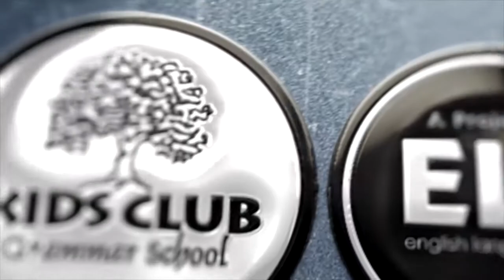KCGS Boys Campus IQBAL DAY 2019 20 31